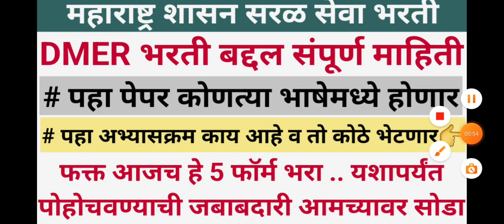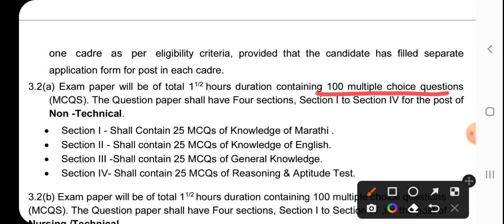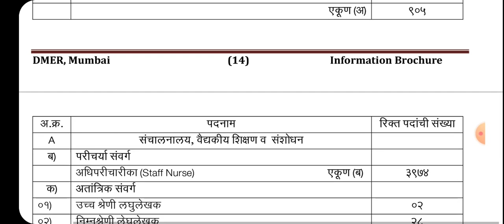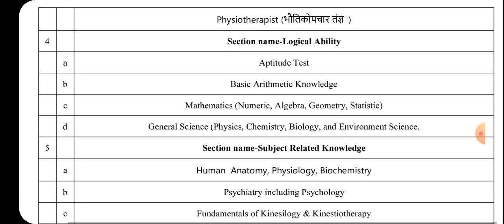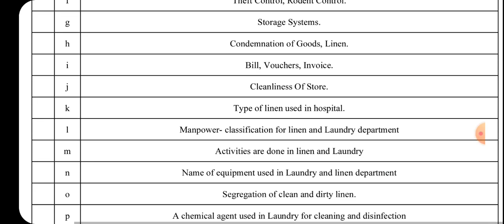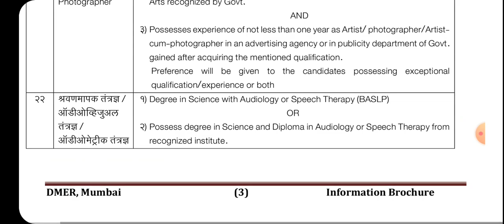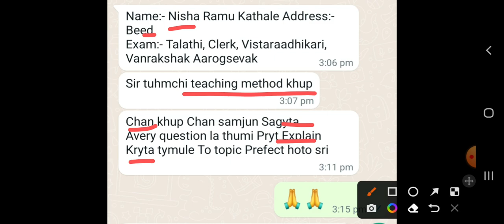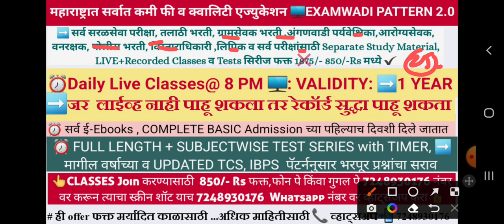आज लास्ट डेट ⏰️सरळसेवा भरती 👆आजच अर्ज करा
DOWNLOAD PDF

DMER Recruitment 2023
जर तुम्हाला एकापेक्षा अधिक पदासाठी अर्ज करायचा असेल तर लॉगिन पेजवर जाऊन पदांची निवड करा आणि मुखपृष्ठावरील अधिक अर्ज करण्याकरता + हे चिन्ह निवडा

8 PM TO 10 PM

 परीक्षेच्या अगोदर तुमचा सर्व सिल्याबस कम्प्लीट केला जाईल त्यानंतर जास्तीत जास्त प्रॅक्टिस करून घेतली जाईल मागील वर्षाच्या प्रश्नपत्रिका व TCS, IBPS PATTERN नुसार संभाव्य प्रश्नांची...

अजून काही विचारायचे असेल तर कॉल करा